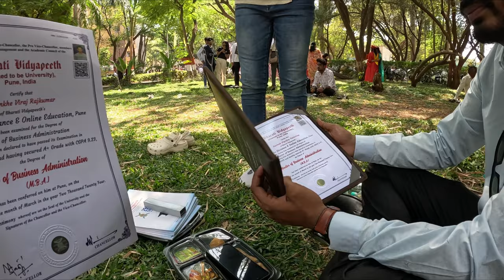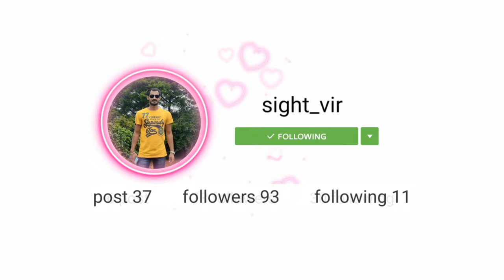We Meet Mr. Vishwajeet Patangrao Kadam 25th Bharti Vidyapeeth Convocation, Pune